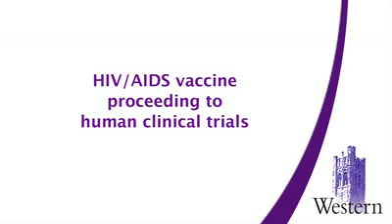FDA HIV Vaccine Ready for Trials (One would have to be crazy)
Dr. Chil-Yong Kang

The first and only preventative HIV vaccine based on a genetically-modified, "killed whole" virus has received approval by the Food and Drug Administration to start human clinical trials. Tests have shown that the vaccine causes the body to produce antibodies to the HIV virus and to prevent infection from the virus.

Developed by Dr. Chil-Yong Kang and his team at The University of Western Ontario, with the support of Sumagen Canada, the vaccine (SAV001) holds tremendous promise, having already proven to stimulate strong immune responses in preliminary toxicology tests with no adverse effects or safety risks. It is one of only a few HIV vaccines in the world.

This posting is not meant to be indicative of my agreement or disagreement. I sincerely appreciate your opinions. Hope your having a great day. Peace, Michael

Skype # Dakotadude

FAIR USE Title 17 U.S.C. section 106A-117 of the U.S. Copyright Law: This video is fair use under U.S. copyright law because it is (1) noncommercial (2) educational purpose only (3) transformative in nature, and (4) does not compete with the original work or have any negative effect on its market. no monetary gain is realized by this reproduction